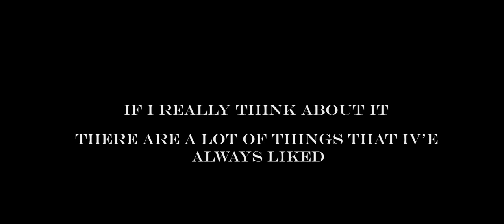Lucky One's By Marisa Weiman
I made this video for one of my classes and wanted to share it. I'm proud of the work I did and, I hope someone finds comfort in my video. You are not alone. Its okay to not know what you are doing. Many other people feel the same way.